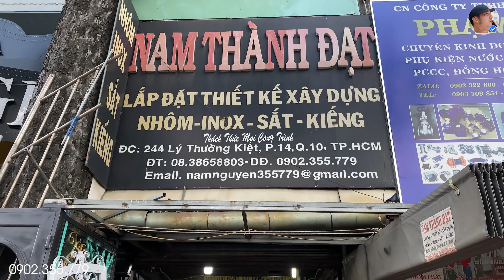Hướng dẫn làm giường xếp thông minh đơn giản | Sắt Mỹ Thuật Kim Phú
Không chỉ thông dụng trong các công trình trường học, khu vui chơi giải trí, các công trình dân dụng… ngày nay, các công trình xử dụng vật liệu kim loại là rất phổ biến. Công ty Sắt mỹ thuật Kim Phú chúng tôi chuyên thi công các công trình nhà tiền chế,  hàng rào, lan can, cầu thang, cửa, công bằng các các vật liệu sắt, inox, nhôm.kính. với chất lượng và uy tín cao.
SĐT & zalo 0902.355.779 - Mr Nam
Nơi mà bạn và tôi có thể trao đổi mọi thứ, mọi thắc mắc của các bạn sẽ được giải đáp tận tình .

 - Ngoài ra tôi còn sỉ lẻ các loại đèn trang trí bạn nào có nhu cầu tham khảo nhé :
Tất cả sản phẩm đều đã được đăng ký bản quyền với youtube. Các kênh Reup sản phẩm không xin phép sẽ bị yêu cầu gỡ xuống. Vi phạm có nguy cơ bị chết kênh

Not only popular in schools, entertainment areas, civil works ... today, buildings using metal materials are very popular. We specialize in the construction of pre-engineered buildings, fences, balustrades, stairs, doors, iron, stainless steel, aluminum and glass. with high quality and reputation.
Telephone & zalo 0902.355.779 - Mr Nam
Where you and I can exchange everything, all of your questions will be answered with heart.
All products are copyrighted with youtube. Reup channels for products without permission will be required to take down. Violating risk of channel death
lam giuong xep,giường xếp hàn quốc,giuong xep hoa phat,giường xếp mini,giuong go xep thong minh,giuong xep nhat,giường xếp ngủ văn phòng,giuong ngu dep,giường xếp phú đào gia,giuong xep sumika,giuong xep sopha,giuong sat sep,giuong xep thong minh gia re,giường xếp thành công,giuong xep thanh ghe,giuong xep van loi,giường xếp vải bố,giuong xep xuan hoa,giuong xep 1m2